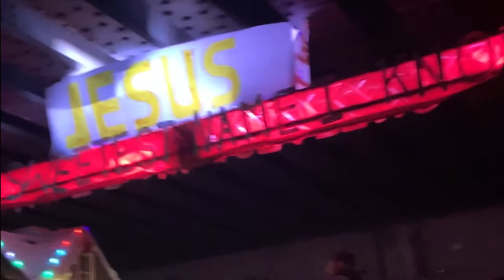City of Colton 44th Annual Christmas Parade 2018 “The Sweetest Name I Know” | The Door Colton Church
City of Colton 44th Annual Christmas Parade 2018 | The Door Colton Church
Every year for the last 30 years, the Door Colton Church has participated in the city’s infamous Christmas Parade. (You might remember some floats like the Polar Express, and “Which Gift Will You Choose” from before). Held by the Colton Chamber of Commerce, in conjunction with the City of Colton’s Community Services Department, we enter a float to help spread the Gospel during the holiday season. This was the first year that the city decided to move its parade from early morning to  nighttime, to emphasize the use of Christmas lights.
The theme this year, chosen by the Chamber of Commerce, was “Christmas Lights Down Gingerbread Lane” so we went with the “The Sweetest Name I Know” for our float.
We usually spend a couple of weeks planning, and a few days beforehand preparing and building the float, and overall the float looked great!
However, what we did not anticipate was the height of our float. We used a truss to raise the banner high. But, the city of Colton, known for its railroads and I-10 freeway underpass, which we pass through, is only 15 feet high. And, what happened was... well, you can see by watching the video.
We ended up winning second place.

And please, turn on the subtitles.